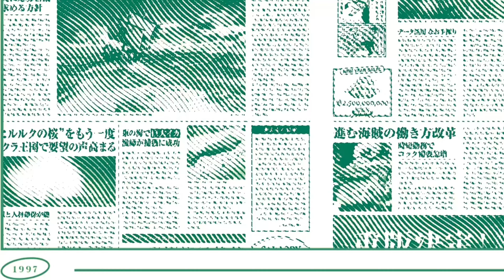Luffy - Happy New years (4K) - Borderline [EDIT/AMV]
Happy New Years Guys! Ik its a little late but I hope your 2024 is Wonderful! This goes to great fortune!!!

Software: Capcut

Song: Borderline - By: Tame Impala